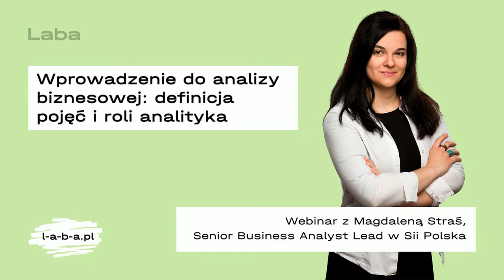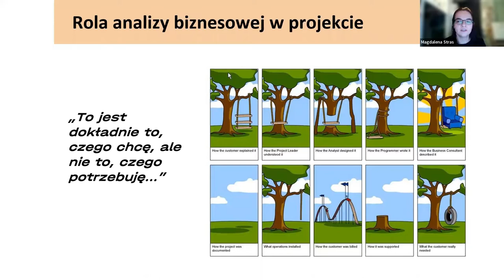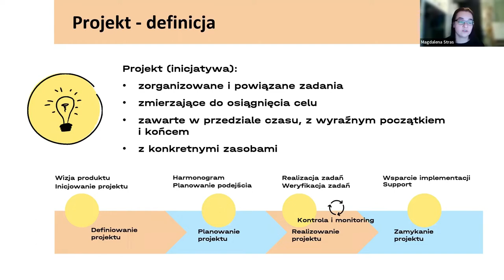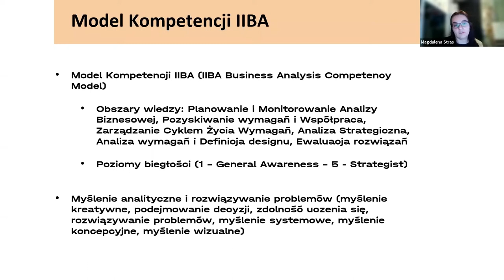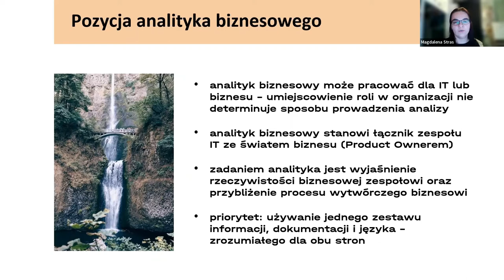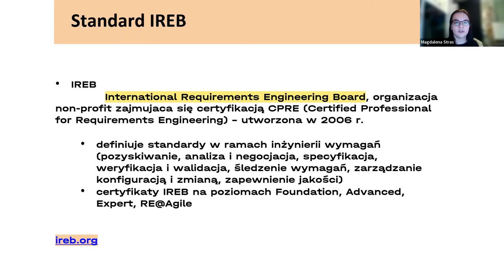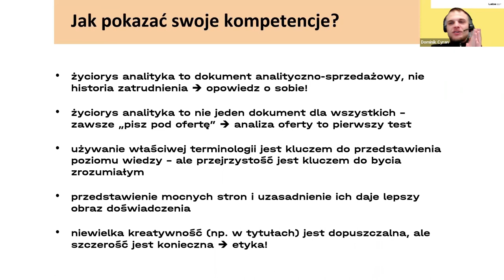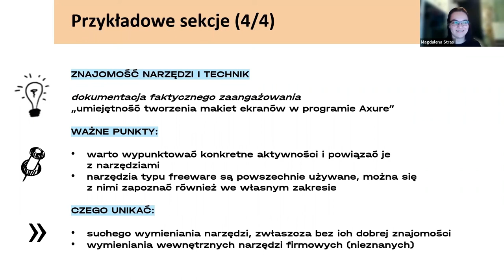Webinar: Wprowadzenie do analizy biznesowej – definicja pojęć i roli analityka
Podczas webinaru przeprowadzonego przez Senior Business Analyst Lead w Sii Polska Magdalenę Straś, dowiesz się, jak zdefiniować rolę i zakres obowiązków analityka biznesowego. Omawiamy też najważniejsze standardy analizy biznesowej, ze szczególnym uwzględnieniem BABOK®.

Dowiedz się więcej o kursie „Analityk biznesowy od A do Z” na naszej stronie